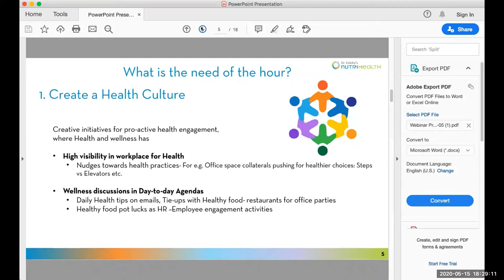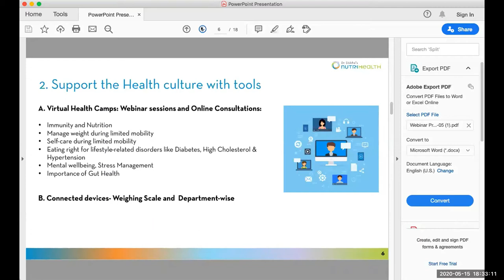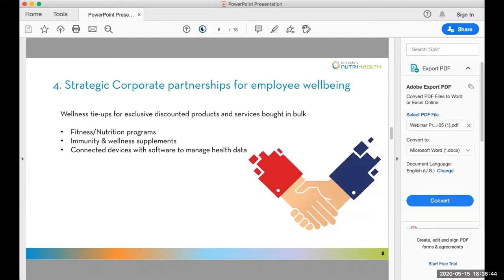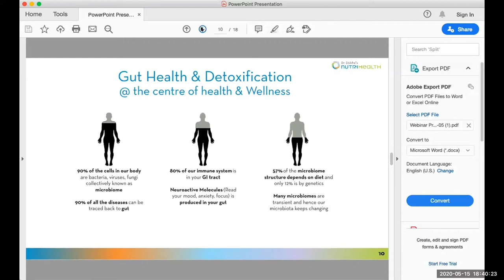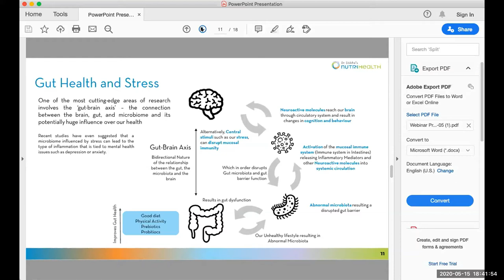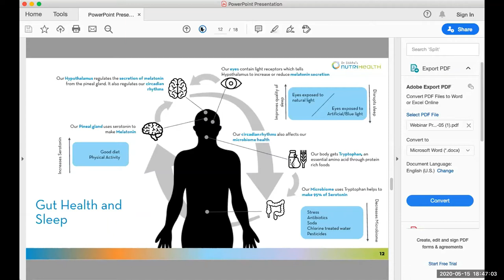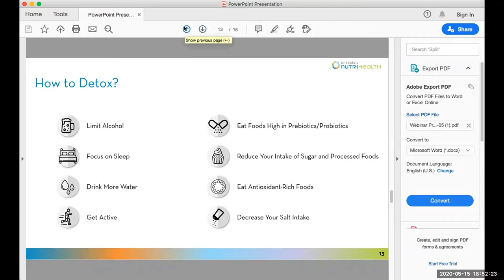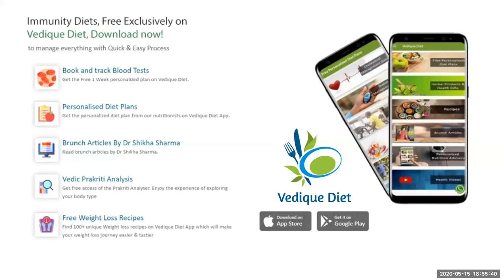KMA LeaderTalks by Dr. Shikha Sharma Founder & MDDr Shikha's NutriHealth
on the topic:- ‘Ensuring a healthy workforce: Immunity & Nutrition in the COVID-19 era’